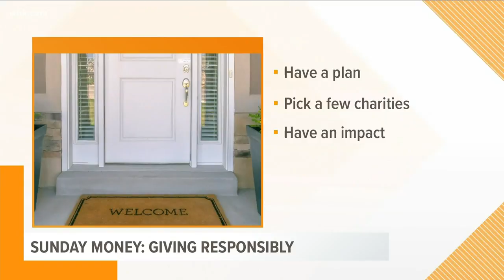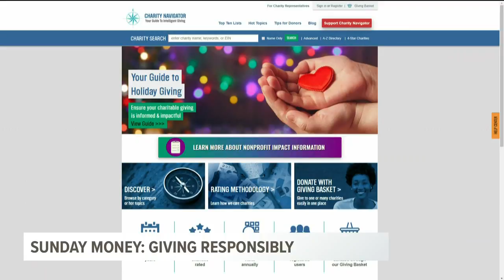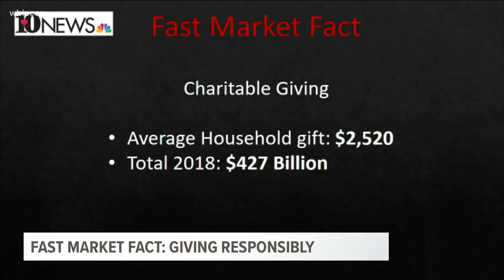Sunday Money: Giving Responsibly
Our moneyman Paul Fain from Asset Planning Corporation joins us to talk about giving responsibly over the holidays.